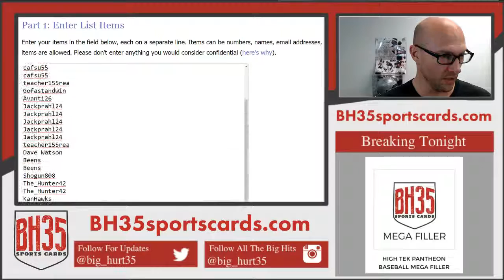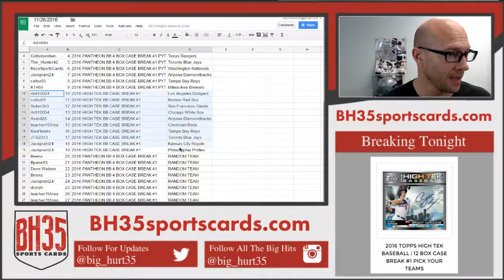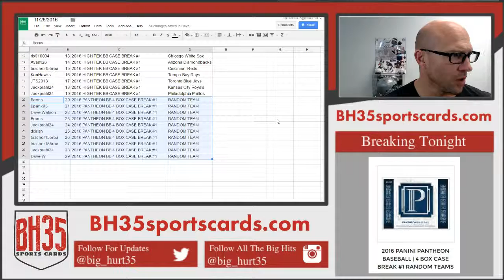RESULTS FROM HIGH TEK PANTHEON BASEBALL MEGA FILLER